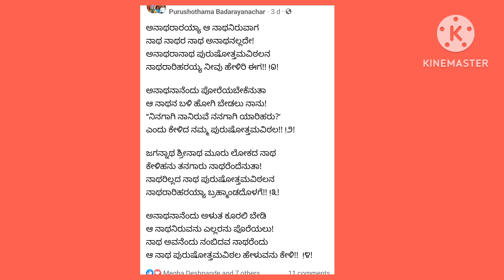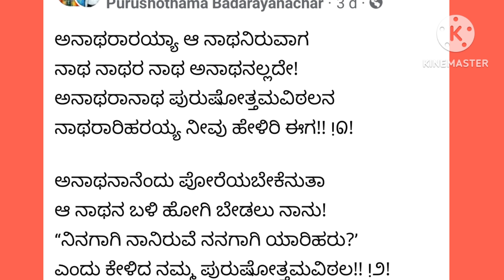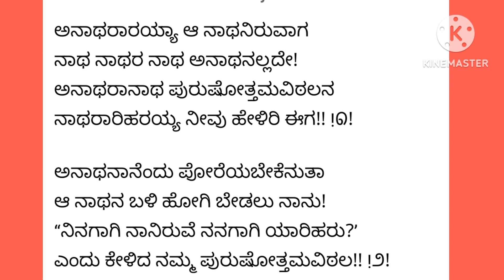ಶ್ರೀ ಹರಿ ಇರಲು ಅನಾಥರು ಯಾರು? ಸುಂದರ ಸ್ತುತಿEKADASHI HARI STUTI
ಶ್ರೀ ಹರಿಯ ಸ್ತುತಿಸೋಣ. ಅನಾಥರಲ್ಲ‌ನಾವು ಎಂಬ ಅರಿವು ಮೂಡಿಸೋಣ